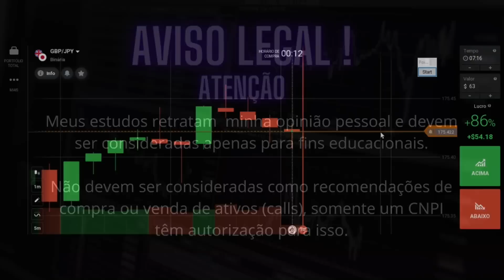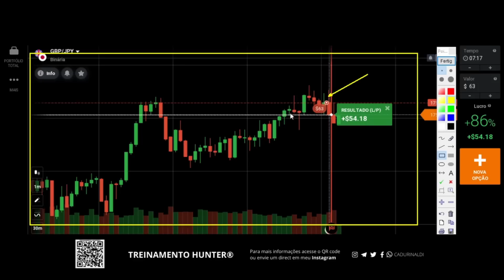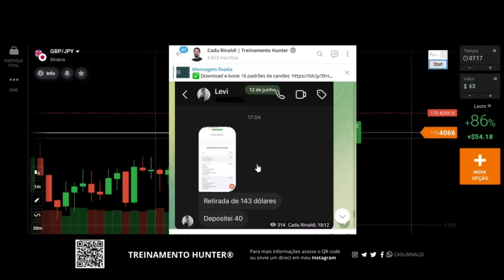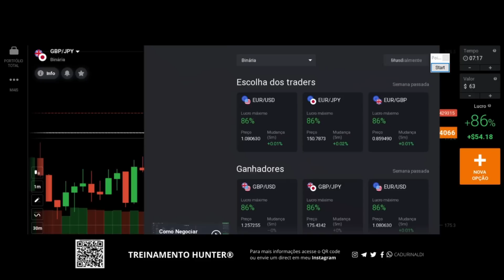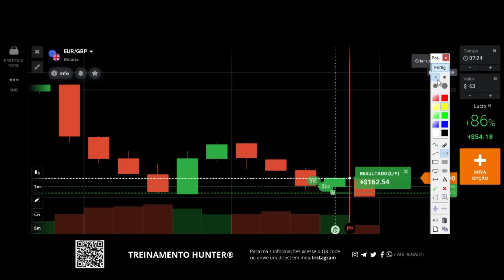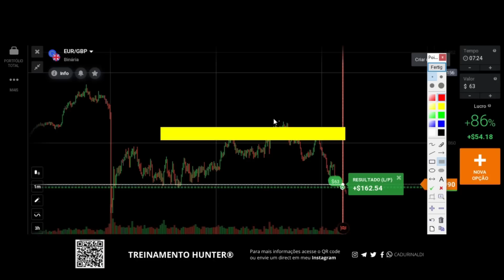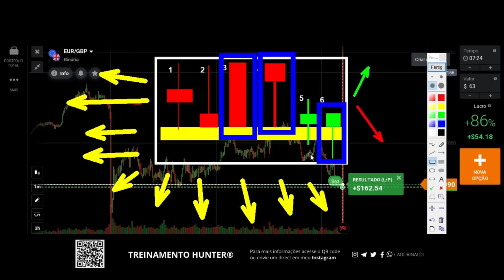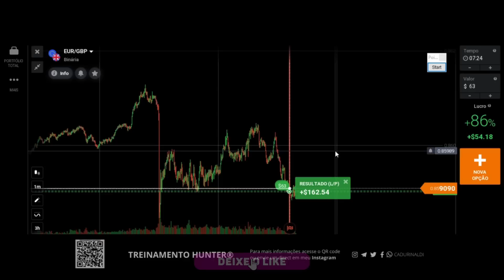Aprenda COMO INTERPRETAR O GRÁFICO para saber fazer a LEITURA DE VELA em SUPORTE E RESISTÊNCIA.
Aprenda como interpretar o gráfico para saber fazer a leitura de vela em suporte e resistência em opções binárias.

Todo trader iniciante ele procura primeira operar, e esse é o erro de muitos, pois não se chega a lugar algum operando sem antes aprender como analisar o gráfico de forma correta.Aprender como interpretar o gráfico de forma correta dentro do contexto do gráfico vai fazer com que você faça a leitura de vela correta da região e seu movimento em suporte e resistência.

Aprenda como saber fazer a leitura de vela, como operar suporte e resistência para saber como operar tendência e como aplicar padrão de vela utilizando o padrão de vela correto. A estrategia vela a vela não chega a lugar algum se não for feita a análise do gráfico antes com as técnicas da análise gráfica, assim aprenderá como operar vela a vela e fluxo de vela com o movimento da vela fazendo a leitura de vela de força de foram correta dentro estrategia para leitura de vela.

🚨Links importantes🚨

índice do Vídeo:

0:01 Inscreva-se
0:05 Deixe seu like
11:00 Como interpretar o gráfico
15:00 Saber fazer a leitura de vela da forma correta
19:00 Como operar suporte e resistência fazendo leitura de vela
21:00 Deixe seu comentário.
Compartilhe com um amigo este vídeo